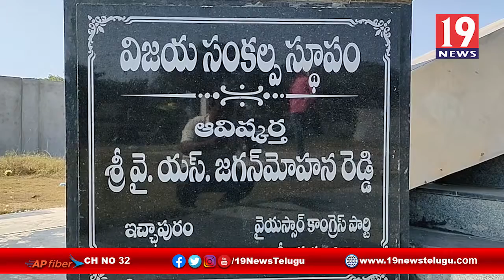ఇచ్చాపురంలో వైసీపీ నాయకుల వేడుకలు - శ్రీకాకుళం జిల్లా